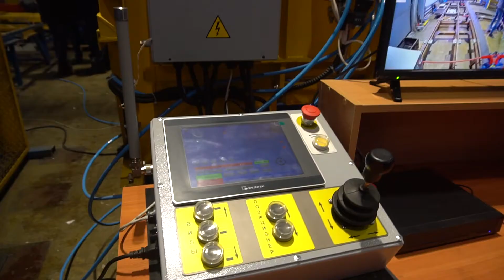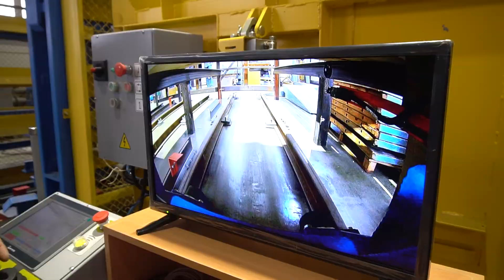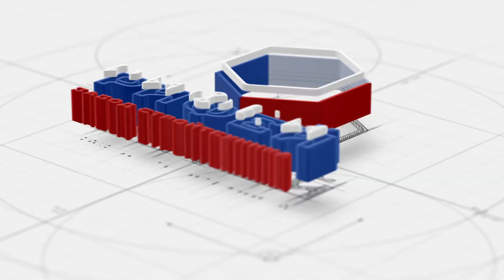Автоматическая транспортная система перевозки поддонов «Рифей-Прогресс»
Новая модель оборудования для вибропрессующей линии «Рифей-Прогресс» – автоматическая транспортная система перевозки поддонов. Система перевозки поддонов состоит из двух тележек, подвесной кабельной системы, пульта управления с панелью оператора и системой видеонаблюдения.